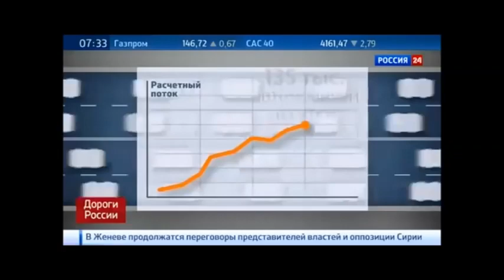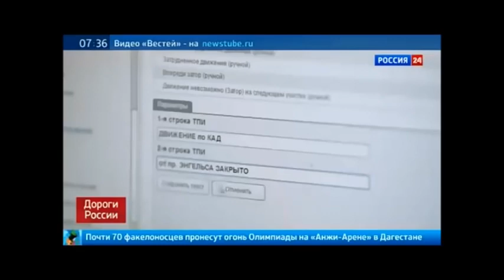Дороги России. Кольцевая автодорога Санкт Петербурга.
Одна из самых современных и самых загруженных трасс России - Кольцевая автомобильная дорога Санкт-Петербурга. На севере она состоит из четырех полос, на востоке их количество доходит до восьми. Это главная часть транспортной сети Санкт-Петербурга и всего Северо-Западного региона страны.

При чем тут коррупция и материалы Александра Скуркиса?

Пожалуйста.

Материалы Александра Скуркиса на имя Директора ФСБ России Бортникова А.В. в отношении Гуцана А.В.

Заместитель Генерального прокурора России Гуцан А.В. АД на КАДе.

Гуцан Александр Владимирович. Фигурант № 10.

Коростовцев Александр Владимирович, бизнесмен, ООО "Флора". Фигурант № 79.

- сайт Александра Скуркиса о противодействии коррупции и борьбе с преступностью в Санкт-Петербурге и не только.